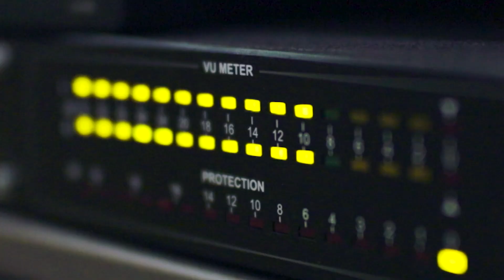Social Media: DOSB Kampagne Verein(t) gegen Einsamkeit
„Verein(t) gegen Einsamkeit: Der Deutsche Olympische Sportbund hat mit der Unterstützung von FORMATFABRIK seine neue Social Media Kampagne gelauncht. Dafür haben wir mehrere Filme konzipiert und produziert. Gemeinsam mit dem Bundesfamilienministerium will Sportdeutschland mehr Menschen in Sportvereine bringen.